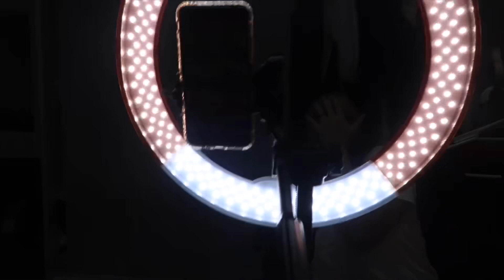VLOG 30: I SURPRISED MY BOYFRIEND ON HIS BIRTHDAY! (QUARANTINE)| Bren Mendoza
Ni-surprise ko boyfriend ko on his birthday kahit naka quarantine tayo. Ginawan ko talaga ng paraan dahil super miss ko na siya at gusto ko siya mapasaya sa kanyang special day.

*Guys, nagalcohol muna kami ahh bago ko hinalikan hands niya*

SHOUT OUT SA KAPATID AT BESTFRIEND KO NA SI LUCKY (@xluckysmx) TUMULONG SAAKIN!